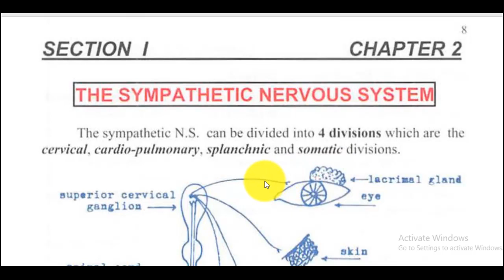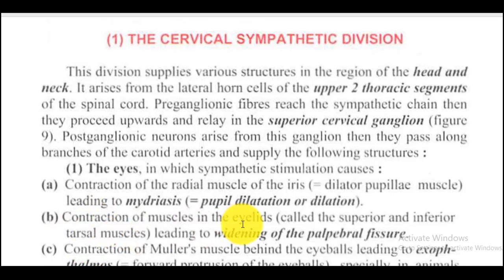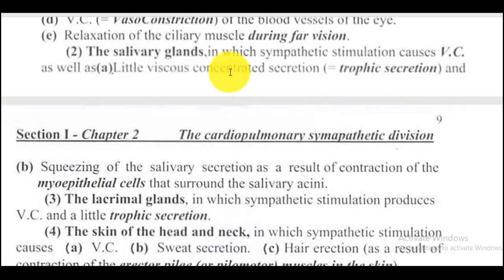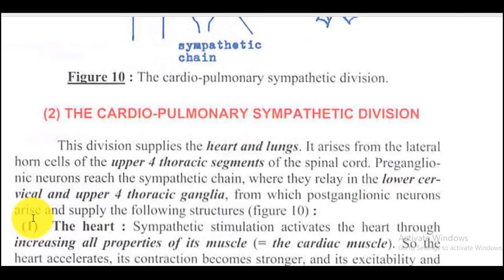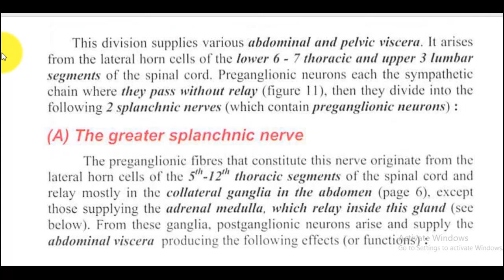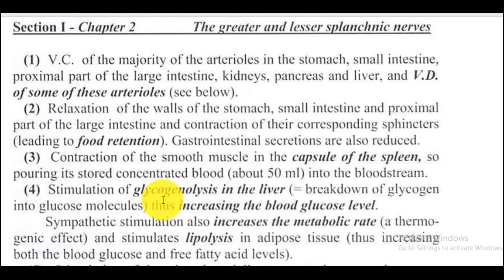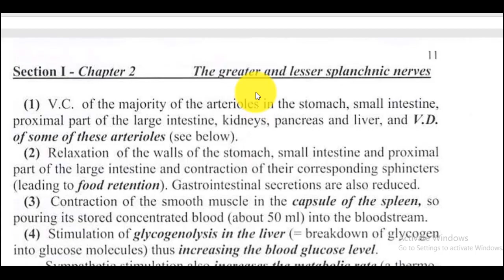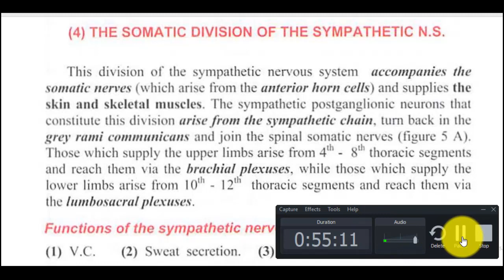Autonomic sympathetic division and functions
شرح الفسيولوجى دكتور احمدالعدل
Physiology dr eladl
فسيولوجي نبات,
فسيولوجي cvs,
فسيولوجي صيدلة,
فسيولوجي cns,
فسيولوجي د ناجي respiration,
فسيولوجي اولي اسنان,
فسيولوجي تمريض,
فسيولوجي cell membrane,
فسيولوجي علاج طبيعي,
دكتور هاني فسيولوجي,
فسيولوجي نبات متقدم,
فسيولوجي ناجي,
دكتور ناجي فسيولوجي cns,
فسيولوجي مقدمة,
فسيولوجي محمد فايز,
محاضرات فسيولوجي,
مراجعه فسيولوجي تانيه طب,
مني العوام فسيولوجي,
مادة فسيولوجي,
محاضرة فسيولوجي,
محمد فايز فسيولوجي respiratory,
شرح فسيولوجي كارديو,
كورس فسيولوجي,
كيف اذاكر فسيولوجي,
كراش كورس فسيولوجي,
احمد كمال فسيولوجي,
محمد فايز فسيولوجي,
احمد فوزي فسيولوجي,
فيديوهات فسيولوجي,
فسيولوجي علم وظائف الاعضاء,
فسيولوجي عملي pdf,
عملي فسيولوجي تانية طب,
فسيولوجي طب اسنان,
فسيولوجي طب بيطري,
فسيولوجي طب بشري,
فسيولوجي تانية طب بشري,
فسيولوجي تانية صيدلة,
شرح فسيولوجي,
شرح فسيولوجي homeostasis,
شرح git فسيولوجي,
شرح فسيولوجي cardiovascular,
شرح فسيولوجي blood,
شرح metabolism فسيولوجي,
شرح cns فسيولوجي,
شرح فسيولوجي respiratory system,
شرح kidney فسيولوجي,
شرح رينال فسيولوجي,
فسيولوجي د ناجي,
فسيولوجي د ناجي cardiovascular,
فسيولوجي د ناجي autonomic nervous system,
فسيولوجي د ناجي muscle,
فسيولوجى دكتور ناجى,
فسيولوجي دواجن,
د نجيب فسيولوجي,
د محمد فايز فسيولوجي,
فسيولوجي حيوان,
فسيولوجي حيوان عملي,
فسيولوجي تربية رياضية,
فسيولوجي تانية طب,
فسيولوجي بالعربي,
فسيولوجي اولي بيطري,
فسيولوجى اولى تمريض,
فسيولوجي الخليه,
فسيولوجى اولى طب,
فسيولوجيا الخلية